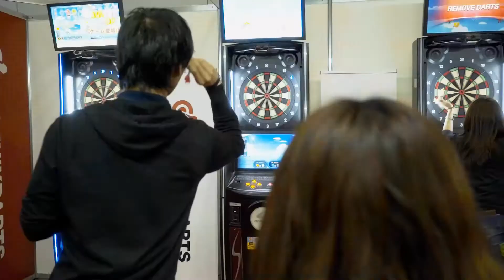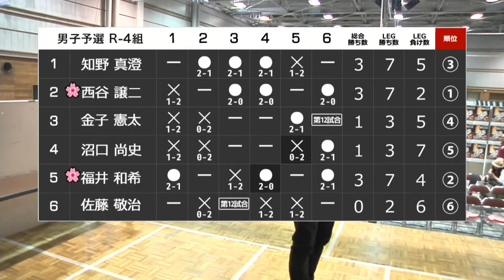【2017 PERFECTツアー 第12戦 北海道 男子予選ラウンドロビン】福井和希 VS 沼口尚史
ソフトダーツトーナメント "2017 PERFECTツアー"第12戦 北海道 男子予選ラウンドロビン、福井和希 VS 沼口尚史のフルバージョン動画です。
soft darts tournament "2017 PERFECT Tour"12th in Hokkaido
Men's Preliminary Round Kazuki Fukui VS Naoshi Numaguchi [Full]